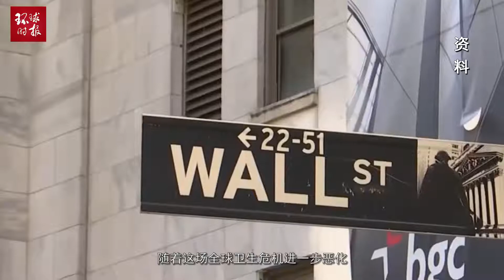港媒：特朗普须向中国学习非逞口舌之快，跟中国吵架救不了美国人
2020年03月23日